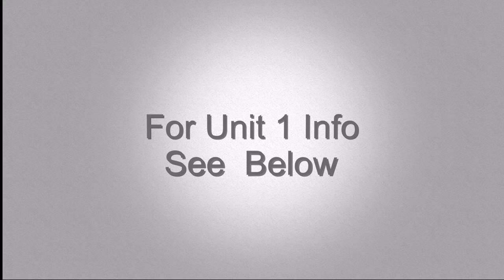QQI Care Skills (Level 5) Introduction Video - The Open College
QQI / FETAC Level 5 component Certificate in Care Skills (5N2770).